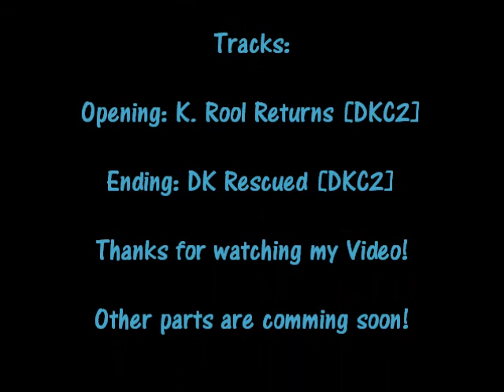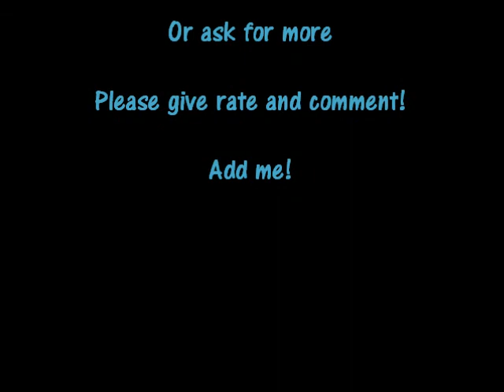DKC 2 Krem Coin Locations Gangplank Galleon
I want to help everbody, who can't find all Bonuslevels and DK-Coins in the videogame "Donkey Kong Country 2: Diddy's Kong Quest" on the SNES.

Please leave rate and a comment!

Part I
Gangplank Galleon

--- German / Deutsch ---
Mit diesem Video möchte ich allen SNES-Spielern helfen, die vergebens nach den Bonuslevel- und DK-Münzen in "Donkey Kong Country 2: Diddy's Kong Quest" gesucht und nicht gefunden haben.

Bitte hinterlasst doch eine Bewertung und ein Kommentar!

Teil 1
Gallionsplanken